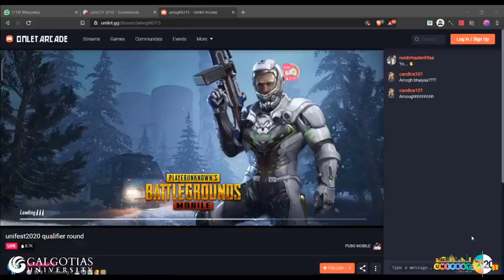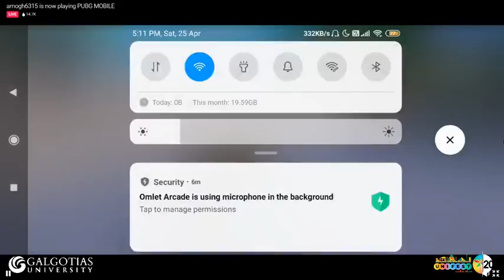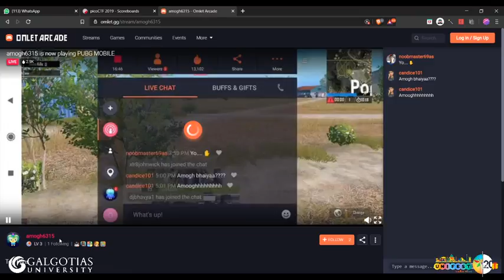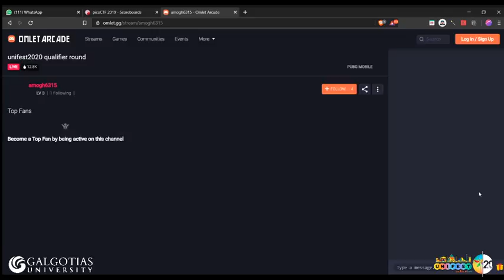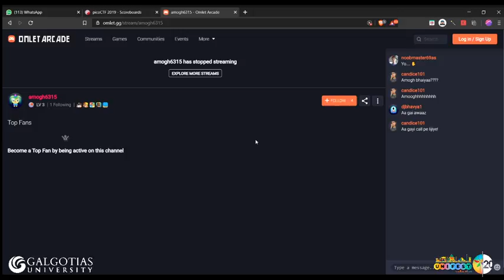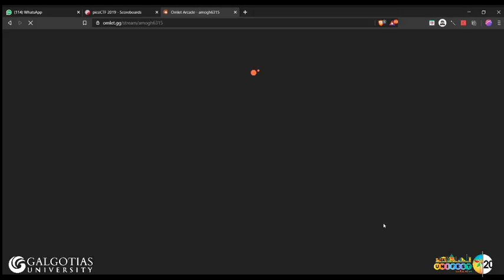Galgotias Unifest 2020 Live | Galgotias University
India's first online Fest, The Galgotias Unifest 2020